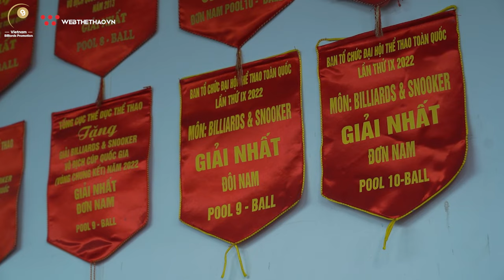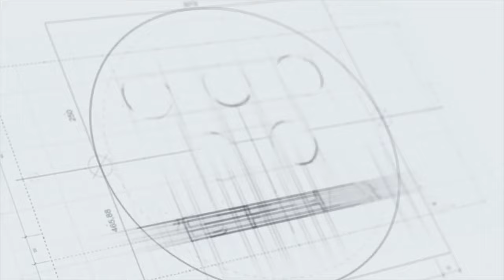Nguyễn Anh Tuấn và những câu chuyện phía sau bàn billiards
Những câu chuyện phía sau và lý do cơ thủ Nguyễn Anh Tuấn quay trở lại với bàn billiards.